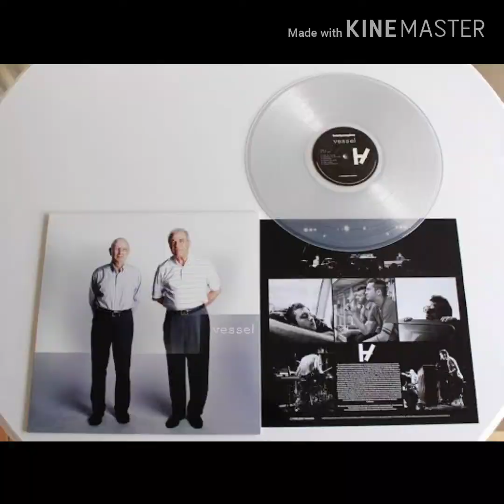Twenty one pilots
Canciones:

1-Truce de Twenty one pilots

2-Stressed out de Twenty one pilots

3-My blood de Twenty one pilots

4-Levitate de Twenty one pilots

5-Smithereens de Twenty one pilots

6-The judge de Twenty one pilots